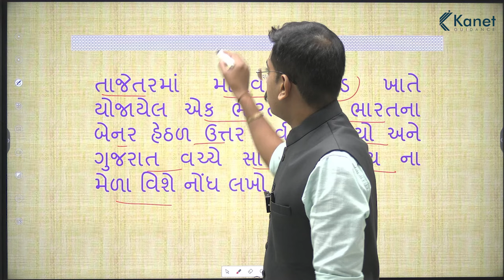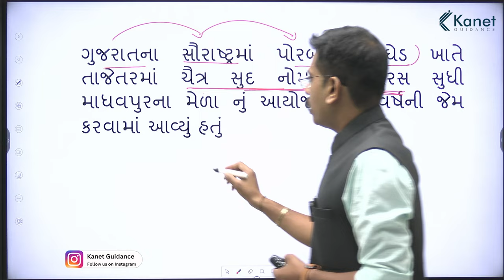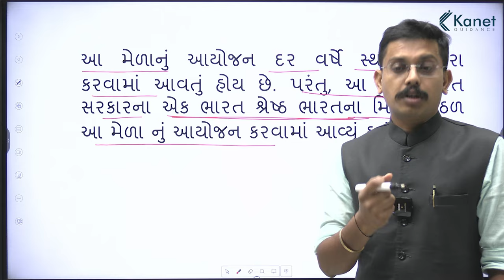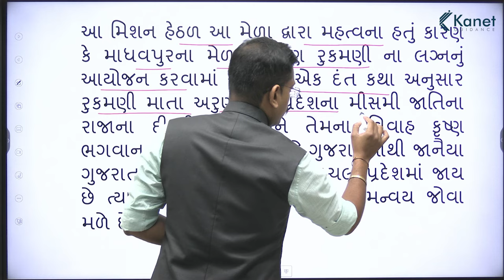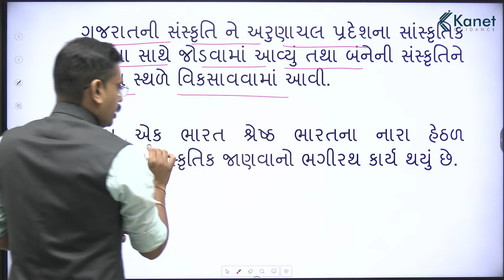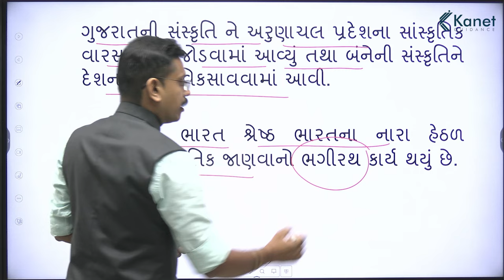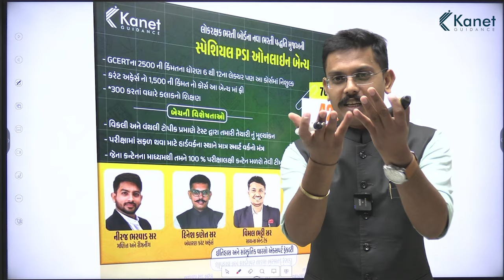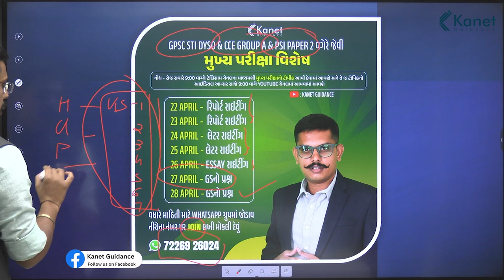GENERAL STUDIES - Topic 1 | GPSC STI Dyso & Cce Group A & Psi Paper 2 | Kanet Guidance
GENERAL STUDIES: Topic 1
તાજેતરમાં માધવપુર ઘેડ ખાતે યોજાયેલ 'એક ભારત શ્રેષ્ઠ ભારત'ના બેનર હેઠણ યોજાયેલ ઉત્તર પૂર્વના રાજ્યો અને ગુજરાત વચ્ચે સાંસ્કૃતિક ઍક્યના મેળા વિશે ચર્ચા કરો